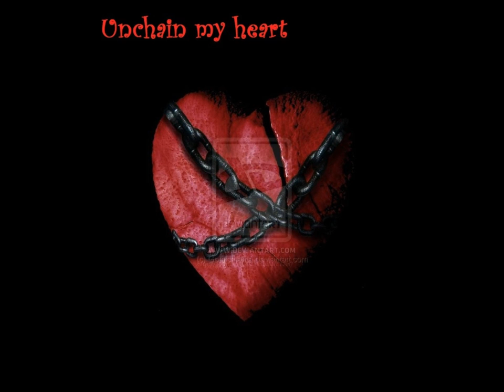Unchain my heart - covered by Sonja Oberstein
Coverversion of the song "Unchain my heart"